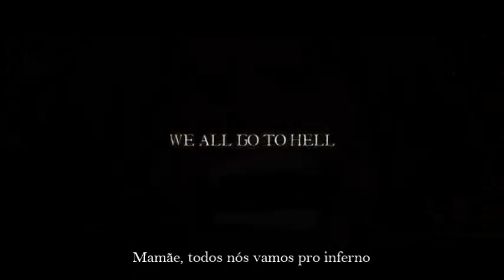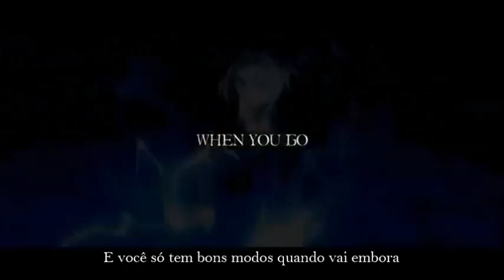「AMV」My Chemical Romance Mama Legendado「PT BR」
Information